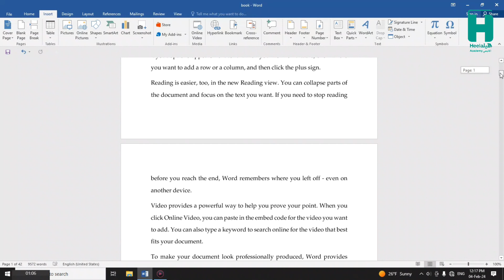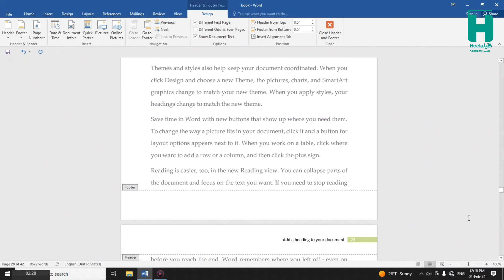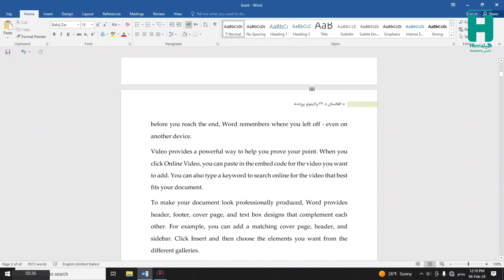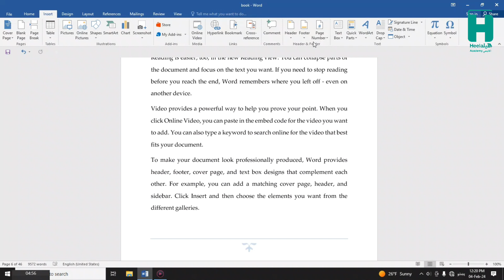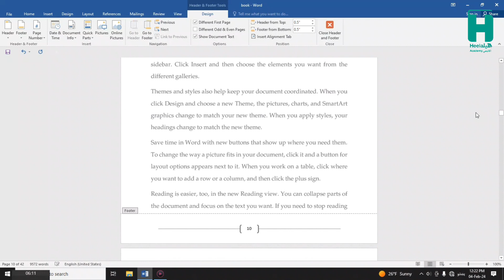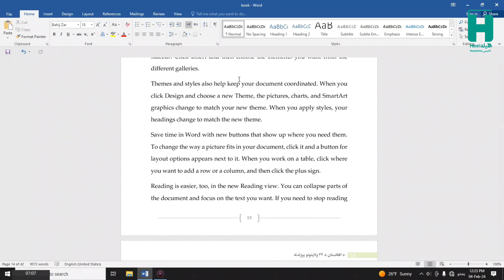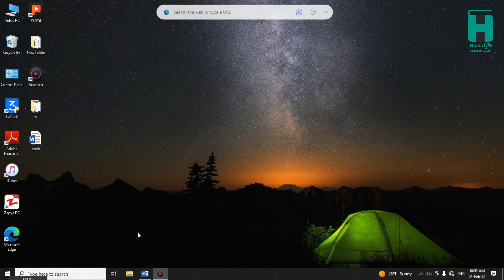د مایکروسافټ ورډ ( ۱۳ ) برخه | مایکروسافت ورد بخش ( ۱۳ ) | Microsoft Word part ( 12 )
په ورډ پروګرام کې د هیډر (عنوان)، فوټر او پېج نمبر اضافه کول.

اضافه کردن هیدر، فوتر و پیج نمبر در پروگرام ورد.

How to insert Header, Footer and Page numbers in Microsoft Word?